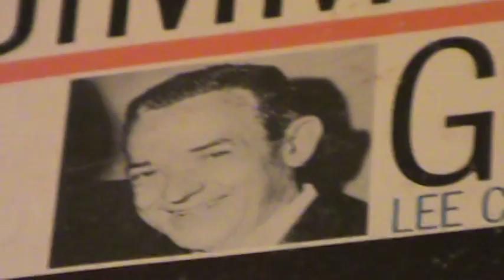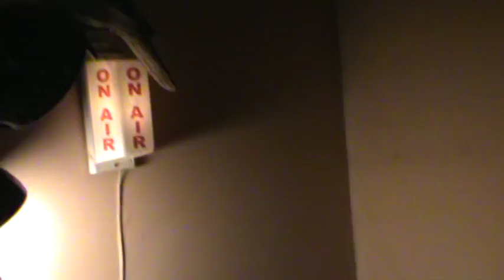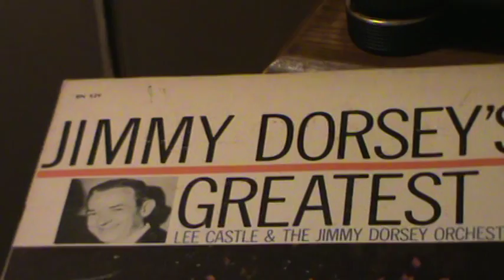Jimmy Dorsey / Parade of the Milk Bottle caps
One of the great Dorsey brothers, this is Jimmy Dorsey doing what he enjoyed.. BIG BAND SWING.. What a time, what music.. Big band is without doubt, one of my favorites..It was peak of War time, and kept everyone moving..Hope you enjoy this clip, and Keep playing the music !!!